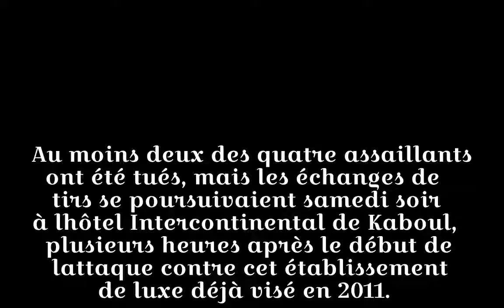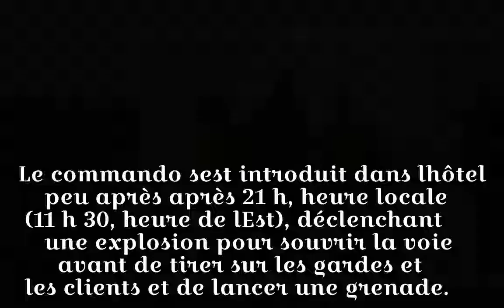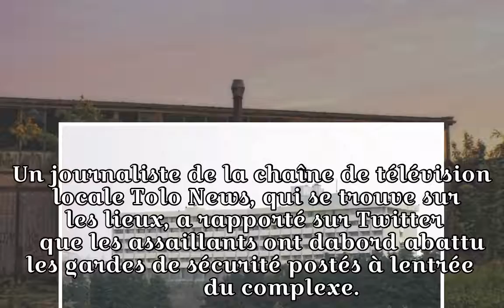L'hôtel Intercontinental de Kaboul attaquée